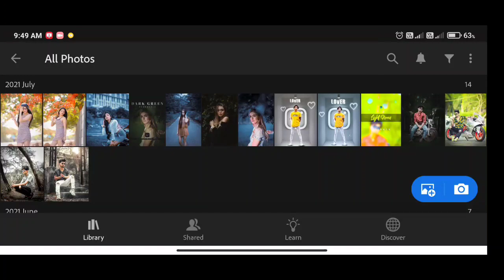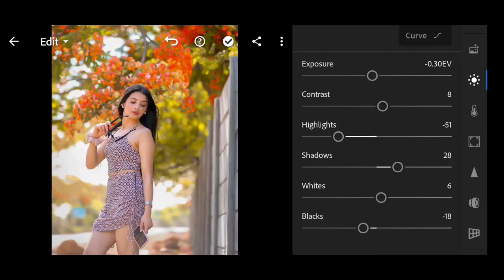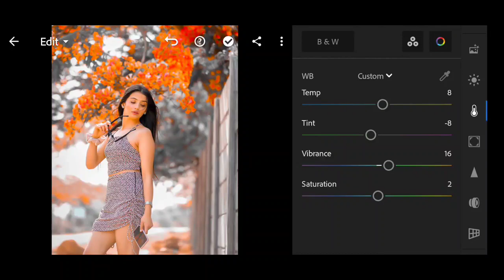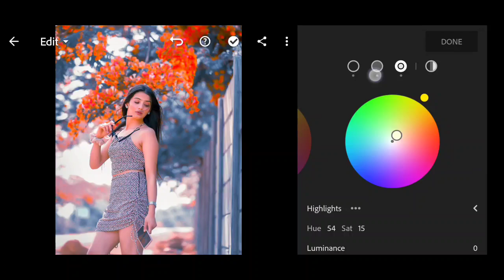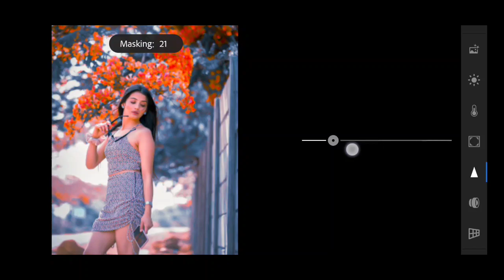Blue & Orange Lightroom Editing Tutorial|Lr Photo Editing|Background Change Photo Edit - Saha Social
Blue And Orange Lightroom Editing Tutorial|Lr Photo Editing|Background Change Photo Edit|Saha Social

Note:- Next Vedio Me Iska Presets De dunga 😅nhi to aap Mujhse Instagram pe mang lo 😘❤️